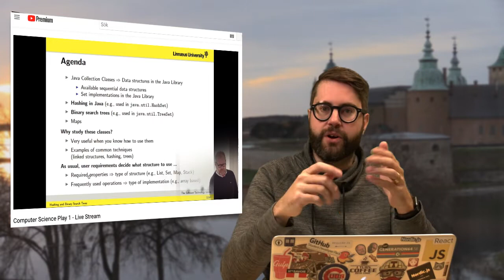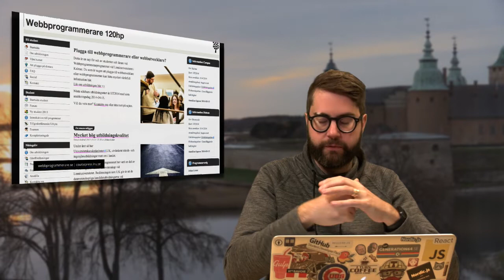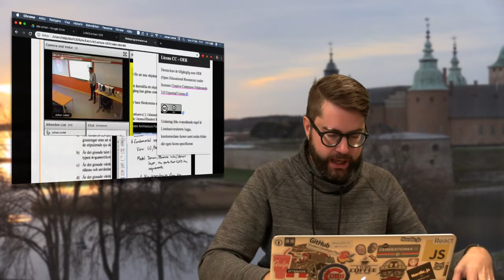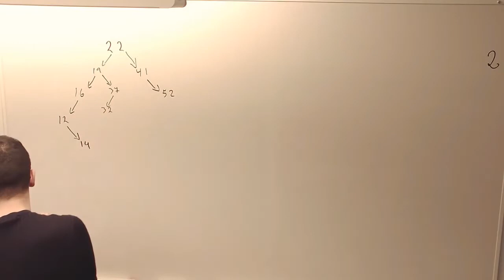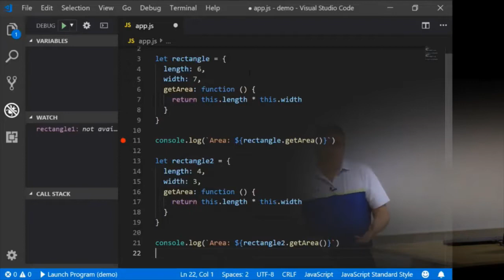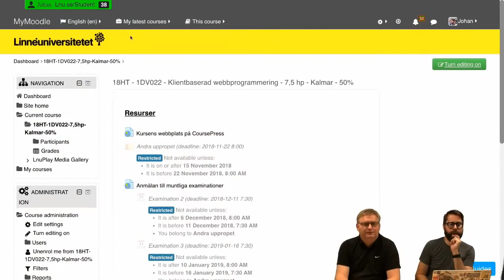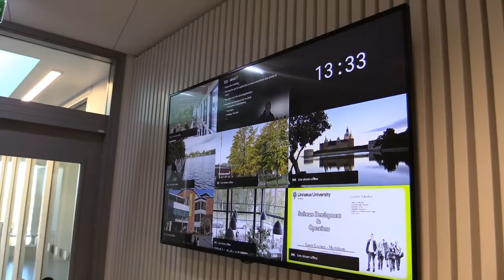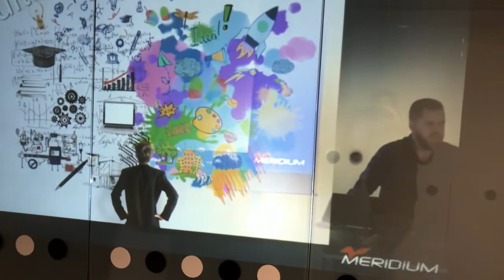Hur arbetar vi med videoresurser?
Information kring hur vi på FTK Datavetenskap arbetar med inspelade föreläsningar och studiomaterial.